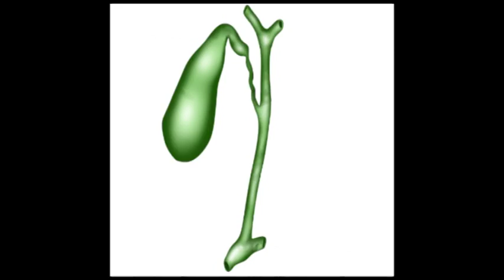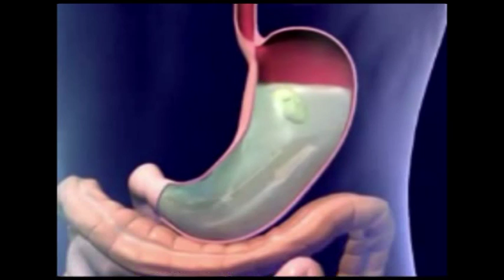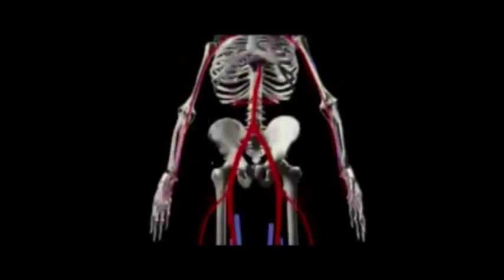ORIENS SHILAJIT JORA HEALTH CARE Manikantan. M +91 9739111203, Muthumari. M +91 9943131203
Ingredients

Fluvic Acid
Bio Piperine
Fluvic Acid is naturally biologically active mineral that helps to transport nutrients and minerals to cells digest the minerals. Fluvic increase the absorption if oxygen and decreases acidity. It helps to rebuild and stimulate the immune system. ORIENS shilajit takes care of the complete minerals that your body requires. Fluvic acids has over 77 trace minerals , naturally occurring in the ionic from for ultimate absorption. Fluvic Acid, and all esential amino acids are required for a myraid of metabolic functions yet cannot be produced of the body. Biopiperine added to it aods in enhancing the absorption of minerals and other nutrients from the supplements.

Pack contains 60 capsules
Recommend intake : 1 capsules before food twice in a day.